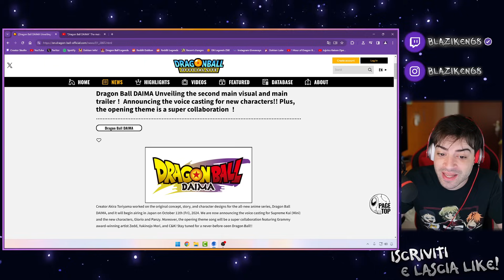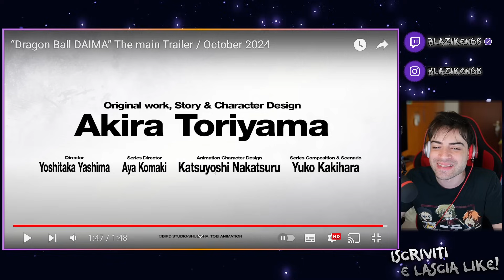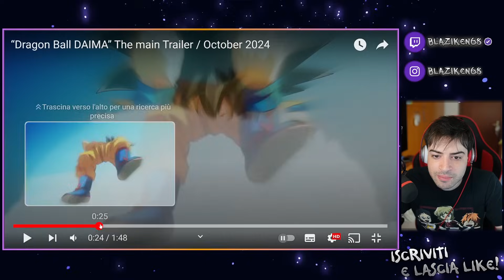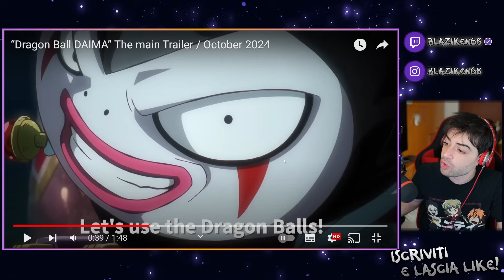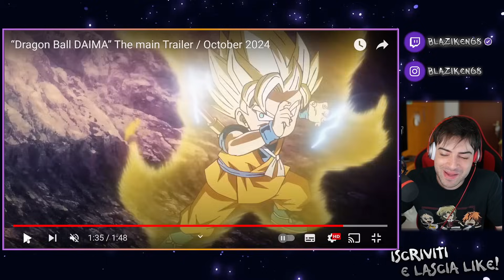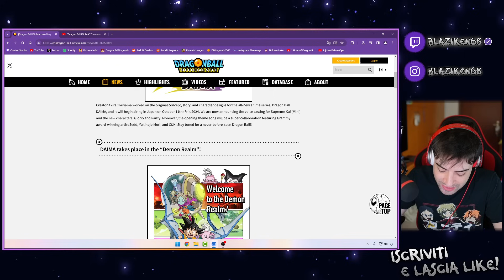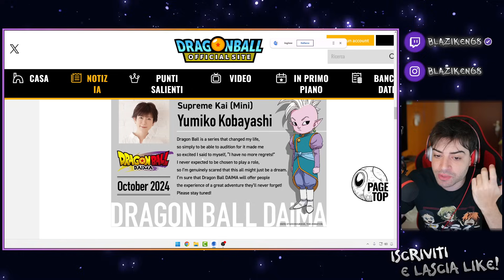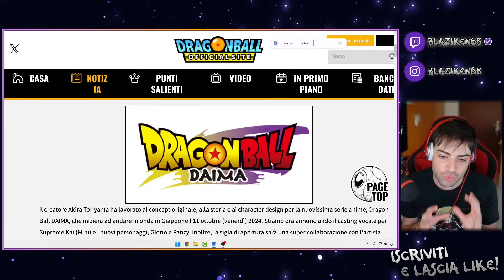GOKU si TRASFORMA per la PRIMA VOLTA in MINI SUPER SAIYAN nel NUOVO ANIME di DRAGON BALL DAIMA ITA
GOKU SI TRASFORMA PER LA PRIMA VOLTA IN MINI SUPER SAIYAN in DRAGON BALL DAIMA SUB ITA

*Free space for product collaboration links*